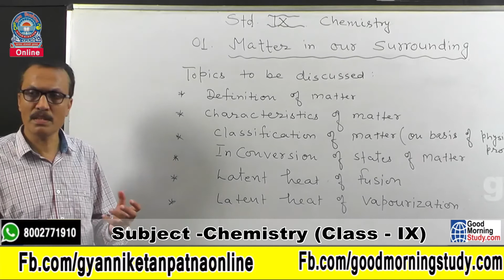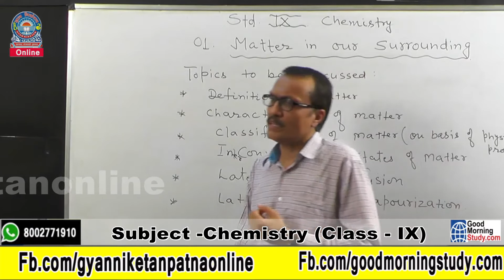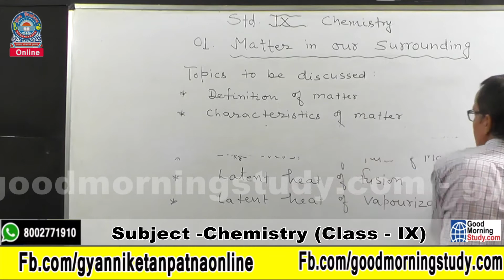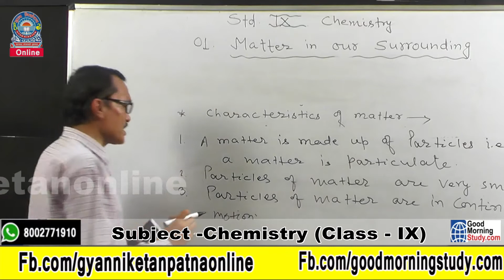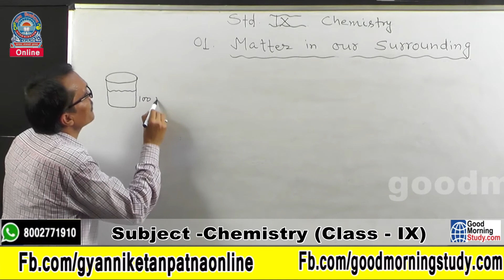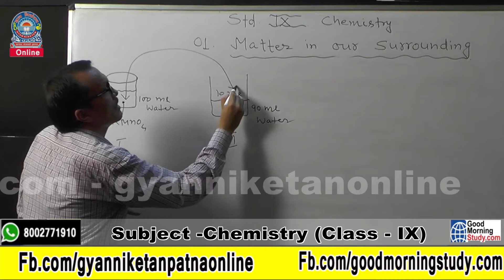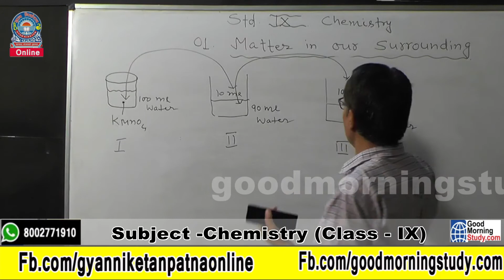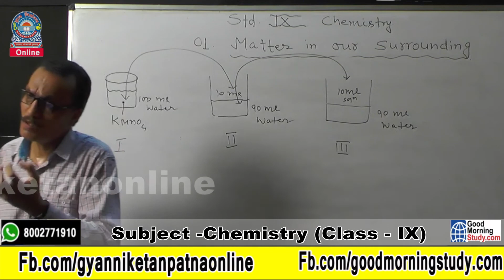Matter in our surrounding Class- 9th/ Science/Chemistry/ CBSE / NCERT